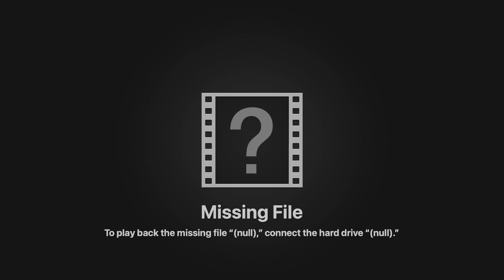VLOGMAS DAY 1: day in my life, chat with me, run errands with me and nespresso haul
Join me for a day in my life living downtown Chicago, IL. I spend my days working from home at as an Admissions Advisor. Today I started my morning with a chat. I spent my lunch running errands. I haven't used my Nespresso machine in a while so I made a trip to the store to stock up. I will be posting throughout the month of December each day. SO excited for Vlogmas year 2!